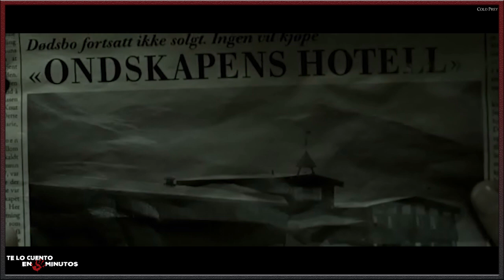Cold Prey: Fanáticos del Snow (2006) - Te lo cuento en 5 min.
Film dirigido por Roar Uthaug y protagonizada por Ingrid Bolsø Berdal, Rolf Kristian Larsen, Viktoria Winge, Tomas Alf Larsen, con una duración de 92 minutos, del género terror y thriller, fue estrenada en el 2006.